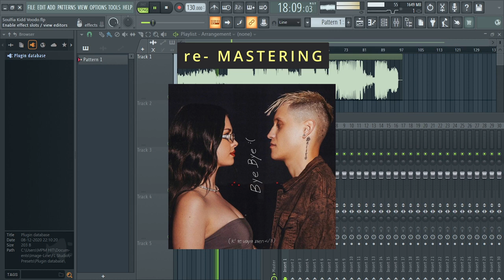MASTERIZACION PREVIEW SOULFIA Y KIDD VOODOO FL STUDIO REGGAETON CHILENO BYE BYE Re MASTERING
SIGUEME PARA MAS CONTENIDO

CONTACTO DIRECTO CONMIGO

TODO LOS RECURSOS QUE NECESITAS PARA DESARROLLAR TU ARTE, EN MI PAGINA

ACADEMIA / CURSOS 👨‍🎓👩‍🎓
Cursos de producción musical y de vídeo

Canal de Beats   @MPMBeat
Canal de Sello  @MPMHIT
Canal de Artista @Andrew808